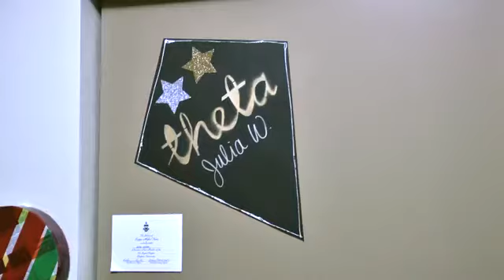CU Sorority Life - Package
A Story by Mallory Leonard and Jessica Strongwater -- first news package ever!!